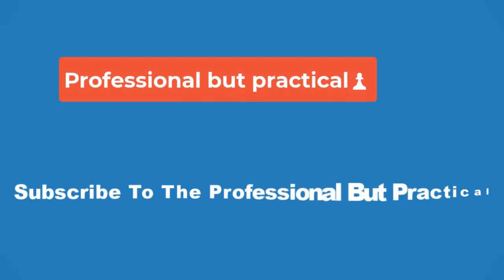🔴The Bachelorette Jenn Tran Named the New Leading Lady for Season 21 Becomes First Asian Americ✅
After fans discovered that Joey Graziadei got engaged, Jesse Palmer recruited season 20 bachelorette Charity Lawson to break the news on Monday's finale of The Bachelor.

"I can say that our next bachelorette is someone who is intelligent. She's witty, she's fun, and she's super kind. And personally, I want to see a lot more of her and I can only hope that out of this experience that she's getting ready to embark on that she really does find true love," Charity gushed before announcing that Jenn would be succeeding her as next season's leading lady.

 The Bachelor Finale: Full Recap of Joey Graziadei's Choice and Where Daisy Kent and Kelsey Anderson Are Now

After making her way on stage, Jenn admitted she felt "overwhelmed" by the announcement and acknowledged she'd have "big shoes to fill" as she embarks on a new journey to find love. In terms of what she's looking for her forever partner, the physician assistant student revealed she's on the hunt for a guy with a "big personality" who's capable of "cheeky banter" and "take it as much as they can dish it."

When Jesse asked Jenn about her hopes with becoming the next bachelorette, she admitted she wanted to walk away from her season with a "ring on my finger."